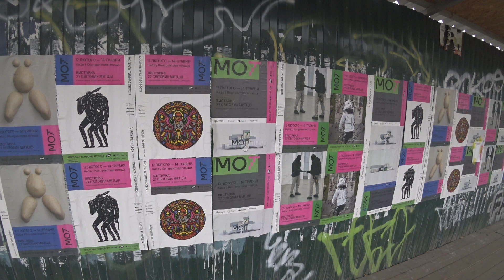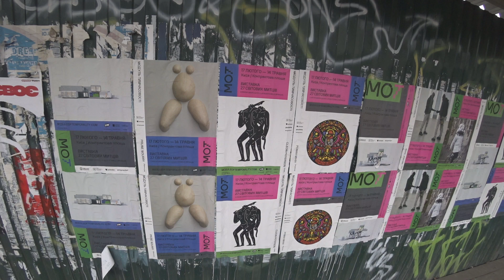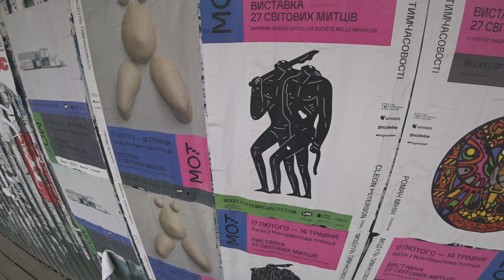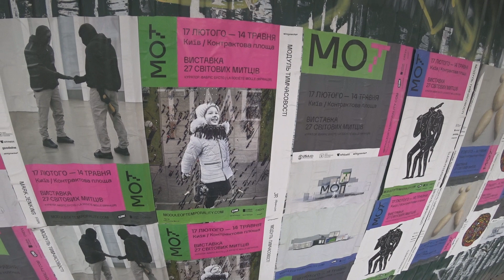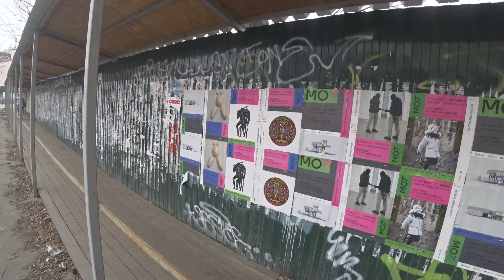Прогулки по Киеву. Прогулка в Голосеево. Часть 1. 23 марта